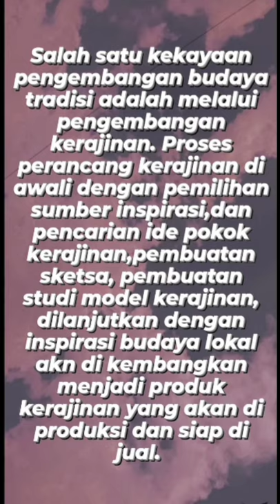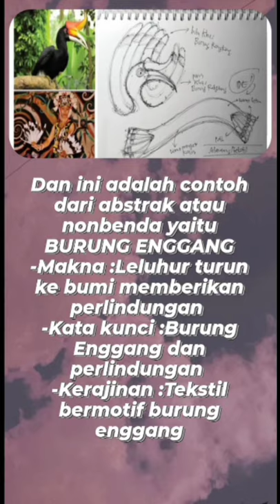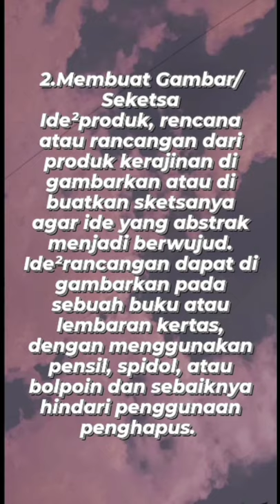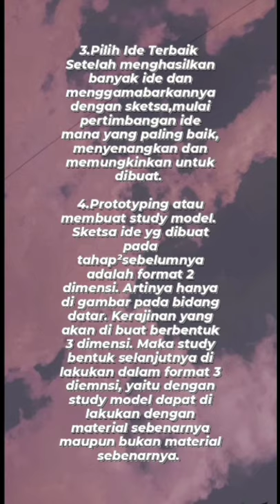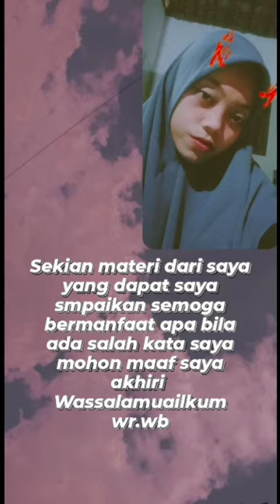PERENCANAAN DAN PRODUKSI KERAJINAN DENGAN INSPIRASI BUDAYA NON BENDA - MATERI PELAJARAN - PKWU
PERENCANAAN DAN PRODUKSI KERAJINAN DENGAN INSPIRASI BUDAYA NON BENDA - MATERI PELAJARAN - PKWU - KERAJINAN